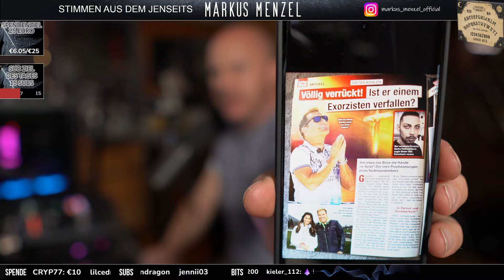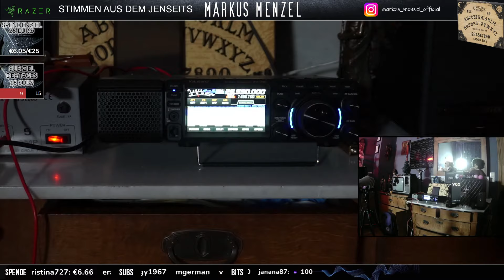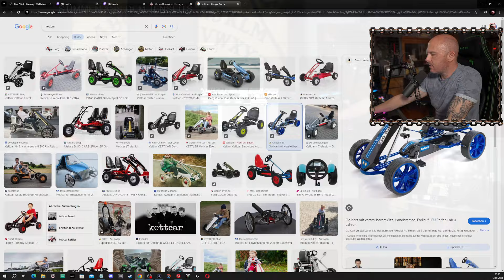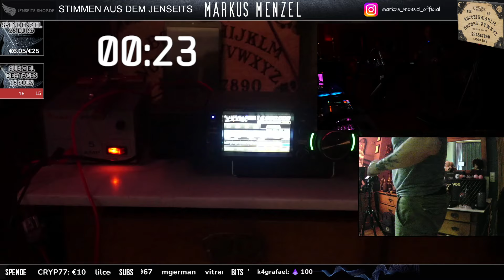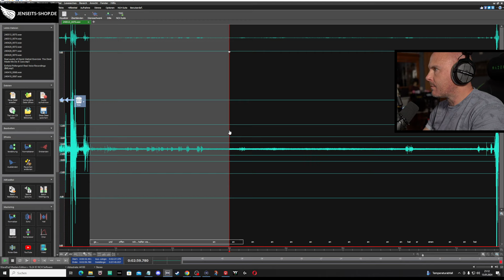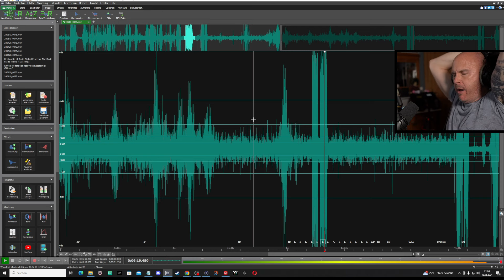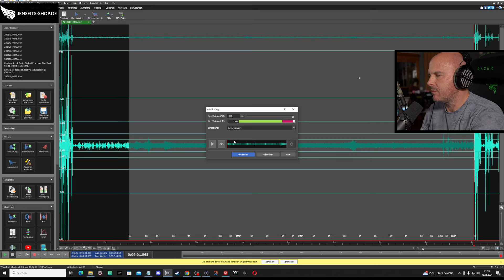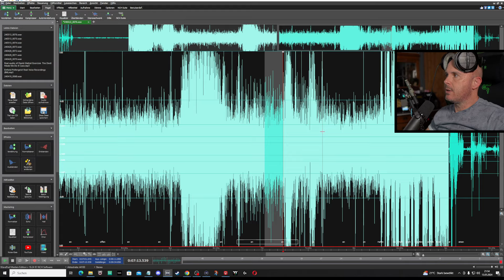JENSEITS-STIMMEN #806 | (Uncut) Full HD